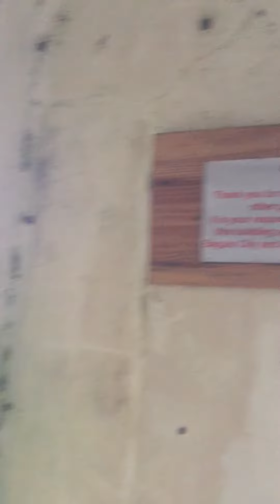BAGUIO EXPERIENCE: Old Diplomat Hotel (10/30/2017)